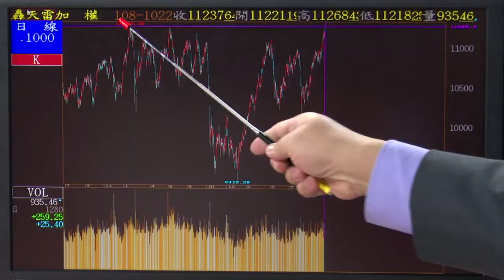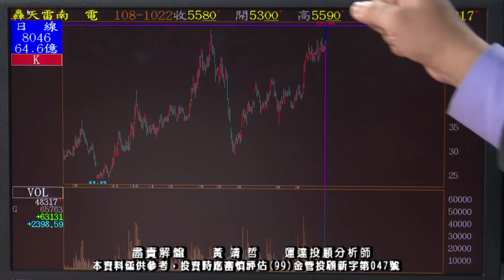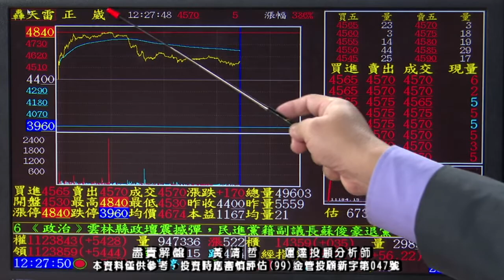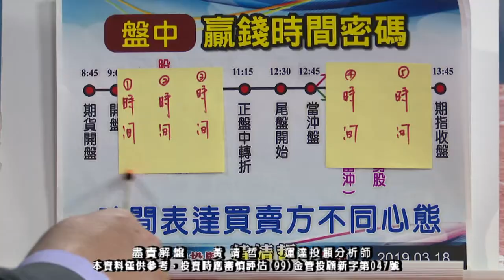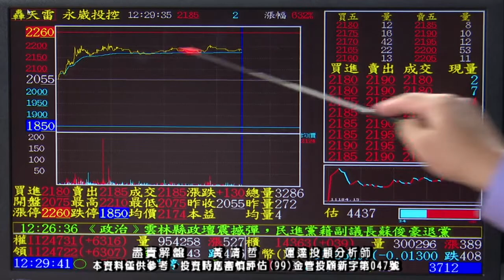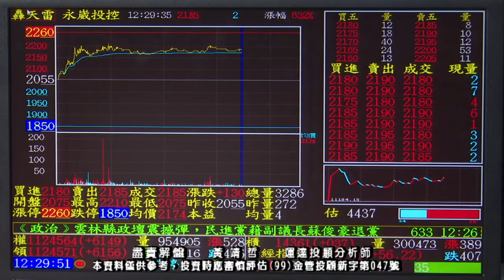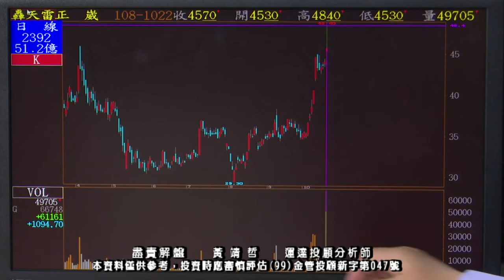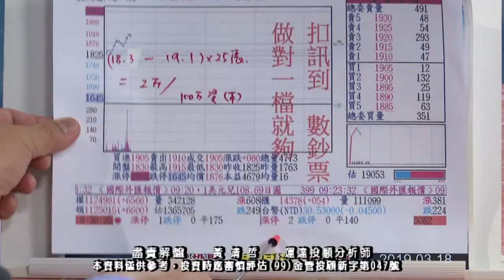20191022 黃靖哲 盡責解盤